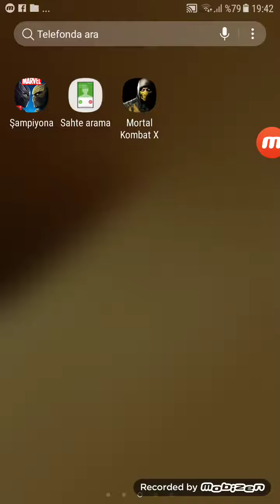17 Şubat 2018